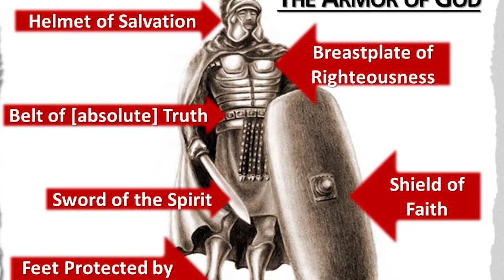HOW TO PUT ON THE ARMOR OF GOD FOR 2021(PUTTING ON THE ARMOR OF GOD )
IN THIS VIDEO I SPEAK ABOUT HOW TO PUT ON THE ARMOR OF GOD. I MENTION WHAT YOU NEED TO KNOW ABOUT THE BOOK OF REVOLATION.I ALSO EXPLAIN  How To Live A Holy Spirit Powered Life. I LIST WAYS TO (Say No To The Flesh) If We Could See Into The Unseen Spiritual World, OUR EYES WOULD BE OPEN AND AMAZE OF THE POWER OF GOD.

HOWTOPUTONTHE ARMOROFGODFOR2021#PUTTINGONTHEAROMROFGOD#